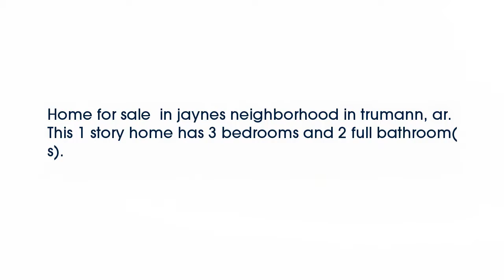Real estate for sale in Trumann Arkansas - MLS# 10065967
213 Cypress Dr.
Trumann Arkansas 72472
MLS# 10065967

Home for sale  in jaynes neighborhood in trumann ar. This 1 story home has 3 bedrooms and 2 full bathroom(s).